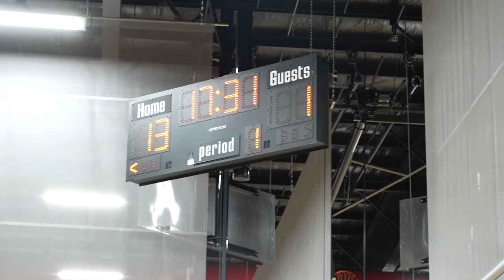Team Wolf gets off to a hot start in the Semi's | Wiregrass Ranch Mens Basketball League Playoffs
Team Wolf gets off to a fast start 13-1

Notables who play in this league:

- Tim Carter aka The Human Clamp (Tim is a member of the ballislife east coast team.) Tim brings tenacious defense with freak athleticism to the ballislife team. If you would like to learn more about Tim Carter check out his

- Dominique Rogers Cromartie aka DRC (NFL all pro defensive back) with Arizona Cardinals, Philadelphia Eagles, Denver Broncos, New York Giants, Oakland Raiders, Washington Redskins. If you would like to learn more about DRC check out this

If you're looking for some high intensity competitive basketball come check us out. On this Episode come watch some high level mens league basketball at the Wiregrass Ranch Sports Complex located on 3021 Sports Coast Way, Wesley Chapel, Florida 33543. This Wregrass Ranch Basketball gymnasium is located on the border of Tampa, Florida and Wesley Chapel, Florida.

If you want to learn more about Tampa, FL and the surrounding areas

We are insurance agents, so if you have questions or would like a quote for some cheap car insurance visit us
Get in touch with us the old school way:

Star Insurance Quotes
12421 N Florida Ave
Suite #211